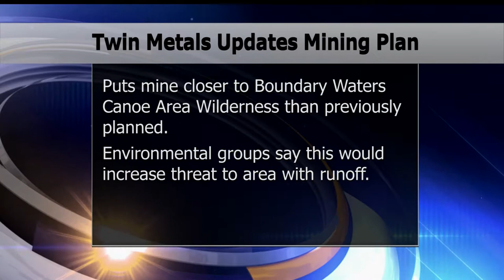Twin Metals Wants To Build Ore Processor Closer To BWCA